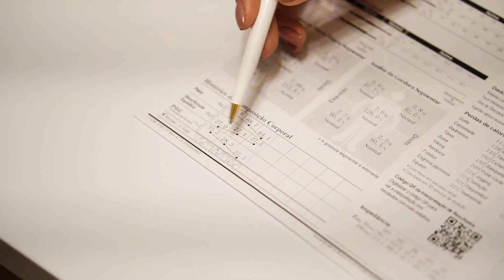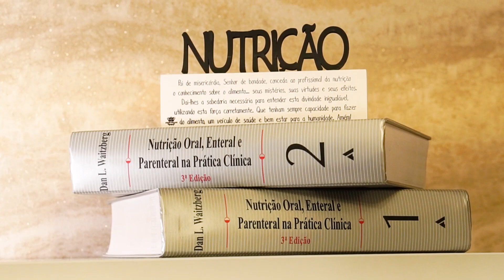APRESENTAÇÃO - PROJETO VIP NUTRICIONAL